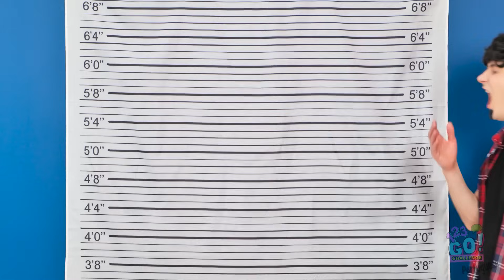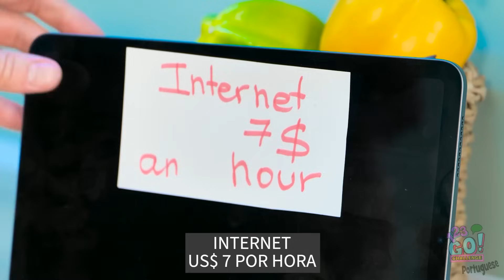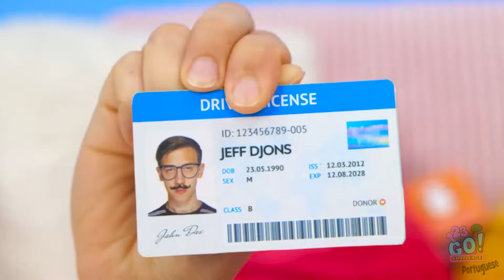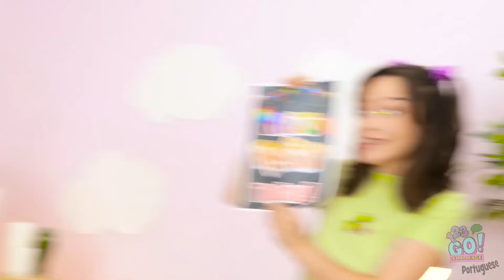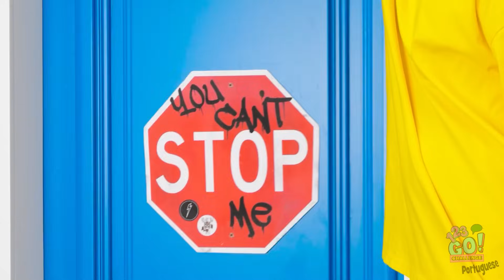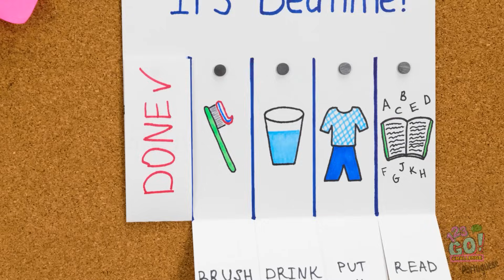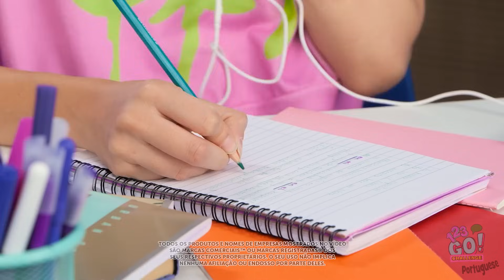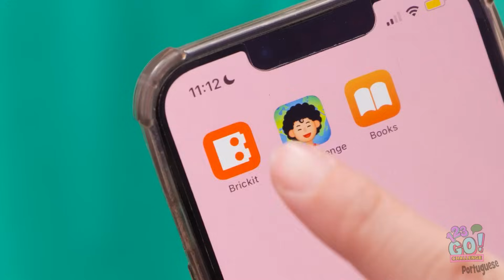NOVO 123 GO! Garoto bom x Garoto mau! Truques geniais para pais e aparelhos incríveis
Quem está causando o caos e quem está salvando o dia? Mergulhe nesse hilário confronto entre o anjo perfeito e o maior causador de problemas! Descubra truques geniais para lidar com qualquer situação, além de aparelhos divertidos que todos os pais precisam ter em seu kit de ferramentas. De soluções criativas a artesanatos surpreendentes, você não vai querer perder essas dicas que salvam vidas, tanto para pais quanto para filhos! 😂✨
➡️Músicas TheSoul: